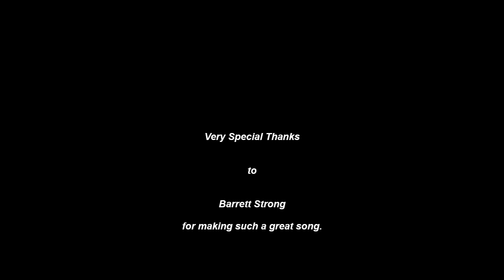Money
Gimme the Moola, Pesos, Greenbacks, Pay, Beans, the Bones, Loot, Scratch, Cabbage, Kale, Dead Presidents, the Bank, The roll, & the Bag. I'm Tryna get paid. I'll take the Benjamin Franklins, the Grants, Washingtons, Jeffersons, Lincolns, & the Jacksons. But what I really want is some of them Cleveland's or Madison's.. You don't know nothing about that.